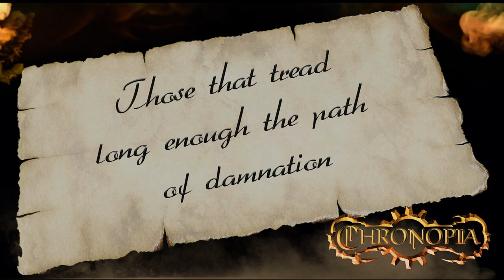Chronopia Miniature Preview: Devout The Cursed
Effects by Videezy.com

If you want to be on top of Chronopia news, sign to our newsletter: